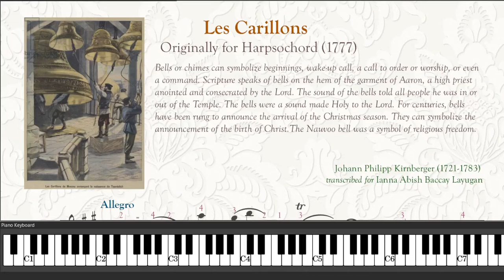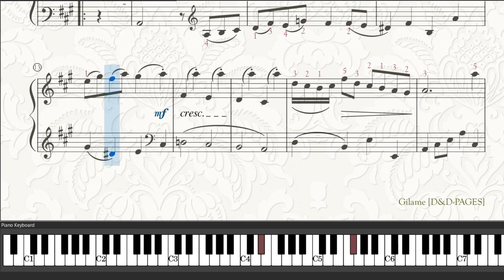Les Carillon (The Chimes) by Johann Philipp Kirnberger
One of his most familiar compositions is Fuga in C-dur für Orgel ("Fanfare" Fugue), which was formerly attributed to Johann Sebastian Bach and then to his son Carl Philipp Emanuel Bach.